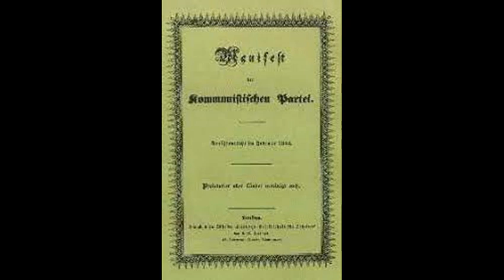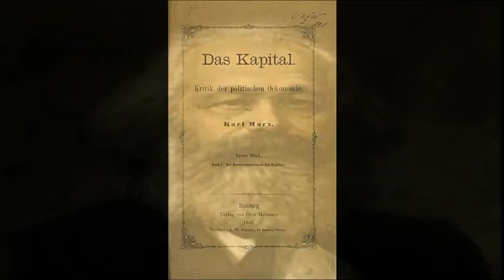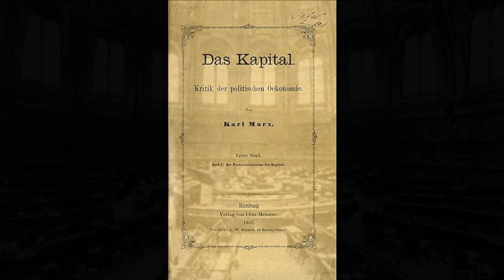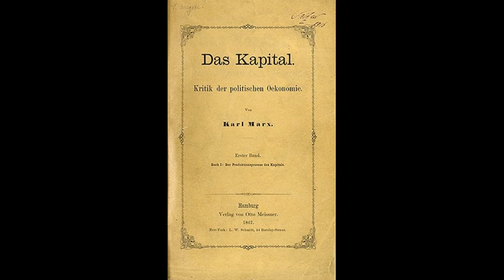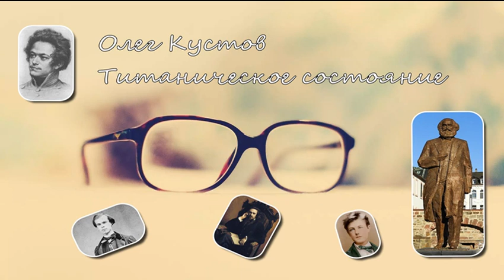Титаническое состояние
Герои новеллы Олега Кустова -- Маркс, Рембо, Верлен, Владимир Соловьёв. Место их фантастической встречи -- читальный зал библиотеки Британского музея. Никому, однако, не известно, что подобной встречи не состоялось, ведь в одни и те же дни они корпели в ротонде библиотеки часами. Читает автор.

 Долговязый рассмеялся, пьянчужка обнял его за плечи.
 Карл укоризненно покачал головой. В раздражении он уже не мог сосредоточиться на работе.
 Вскоре после закрытия «Рейнской газеты» они с Женни более года жили в Париже, откуда его выслали зимой 45-го, и он скитался по старой Европе, каждый раз из Брюсселя и Кёльна возвращаясь в Париж, пока после июньской манифестации 49-го года ему вместе с семьёй не пришлось эмигрировать в Лондон.
 – Хорошо хоть не на дикий Запад вслед за Манон Леско, – пошутил его друг Фридрих и предложил бескорыстную денежную помощь.
 У Фридриха, сына преуспевающего текстильного фабриканта, всегда водились значительные оборотные суммы, но, как капиталист, он совершенно не состоялся и распылил состояние отца во имя великой титанической борьбы. Счастьем для него было Шато Марго разлива 1848 года, а любимой добродетелью – весёлый характер. Таким он и был: ненавидел лицемерие, а из всех цветов предпочитал синие колокольчики.
 Весёлым, до скандальности, характером бравировала, однако, и пришлая парочка.
 Старший, притянув, целовал младшего в щёчки, височки, ушки; тот вывёртывался и показывал экономисту язык. Совершенно безобразная сцена, и Карл, уязвлённый, пристально наблюдал за ней с нескрываемым осуждением. Его, завсегдатая Британского музея с той поры, когда долговязого не было ещё и на свете, какая-то малолетняя кочка не заставит отвести или – ишь чего! – потупить взор.
 Оба французика были не приятны учёному.
 Что говорить, какие это друзья… Их отношения виделись, как на ладони: пьянчужка содержал долговязого, а тот воздавал ему всем, что имелось в распоряжении.
 Фу! Какое странное впечатление производил долговязый, ещё и с высунутым языком: казалось, обезьянья рожа вот-вот его придушит. И вправду: парнишка внезапно повалился на стол, выпрастав вперёд длинные руки и уронив лицо в складки потрёпанного пиджачка. Пьянчуга было его поцеловал, затем отстранился, погладил по голове и вдруг испуганно принялся трясти за плечо.